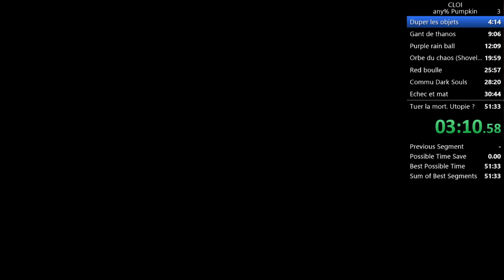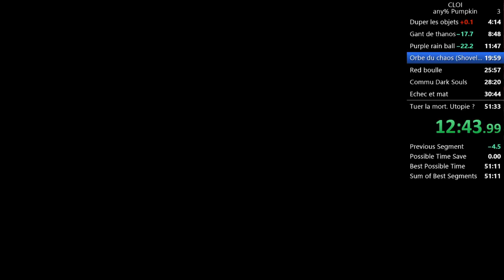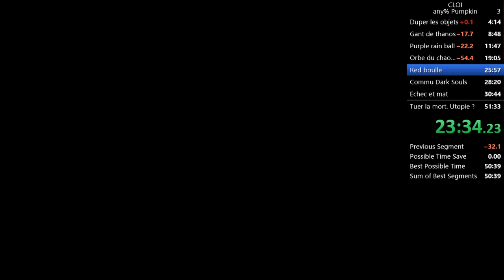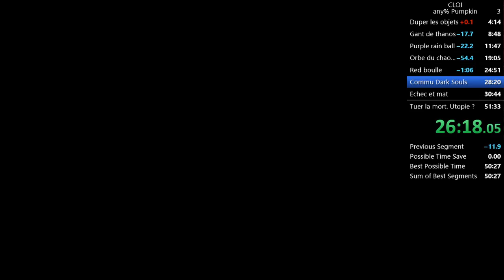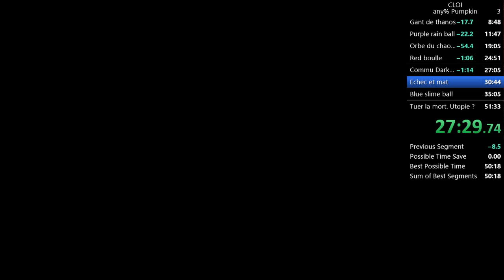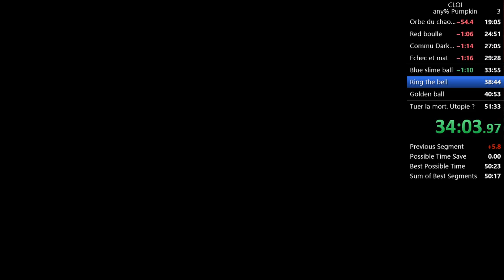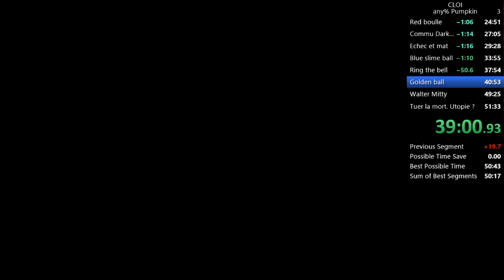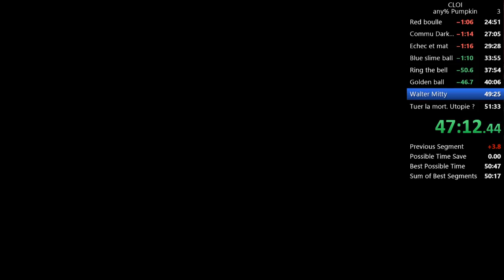Speedrun Castlevania lament of innocence any% Pumpkin 40:00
WR, je vais essayer de passer sous les 40 minutes plus tard -- Watch live